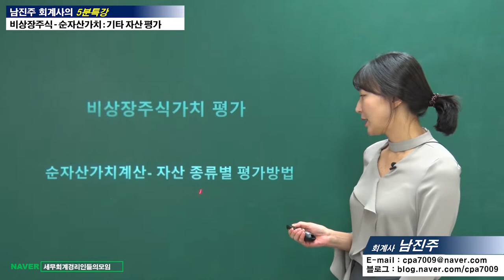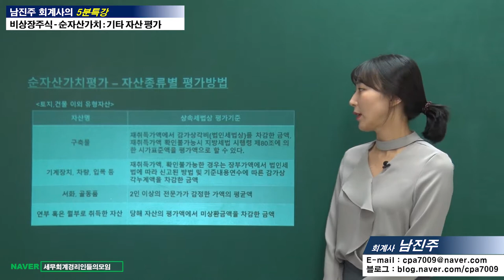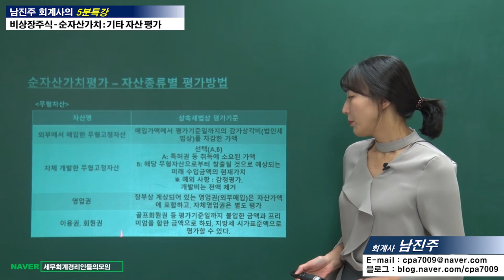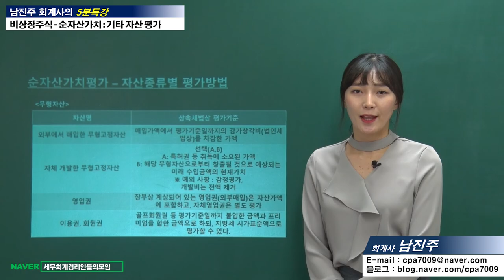[비상장주식가치평가 5분특강] 순자산가치평가 - 기타 자산 종류별 평가방법 [남진주 회계사의 5분특강]